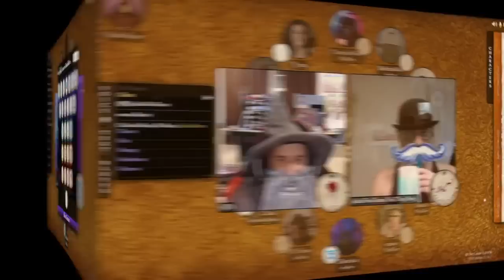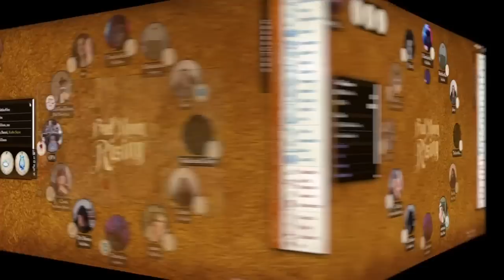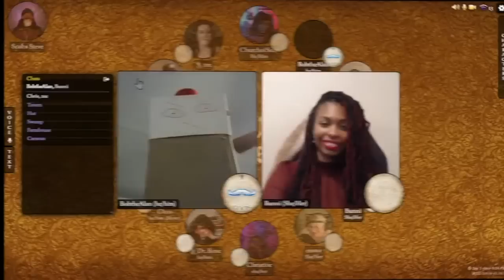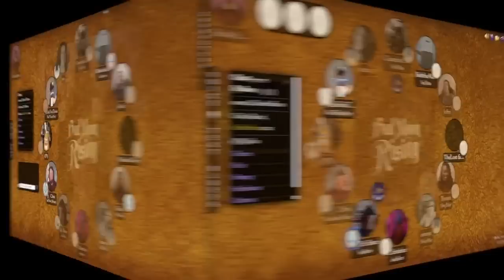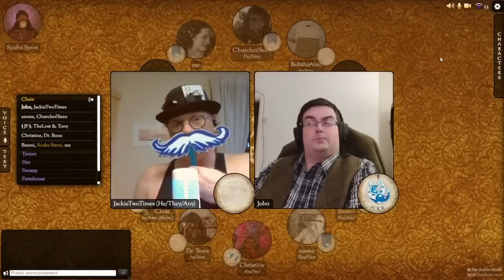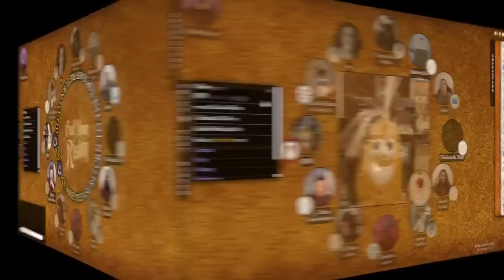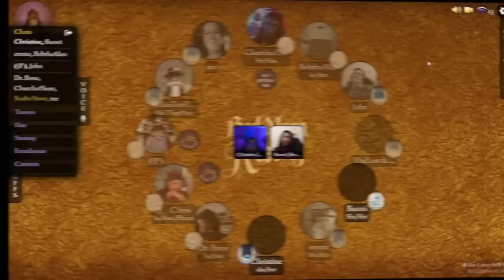Blood on the Clocktower - 2023 Halloween Game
After months of preparation and effort we hope you enjoy our 2nd annual costume Halloween game! More lessons were learned, and we're really looking forward to doing this again next year!